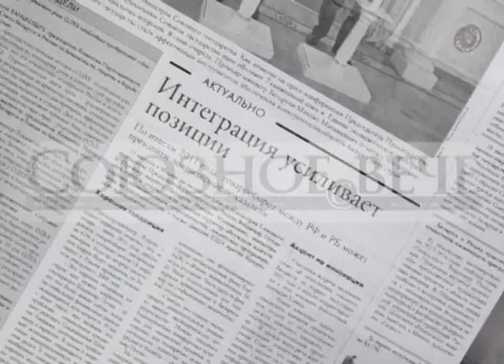Выдержит ли наша промышленность мировую конкуренцию?